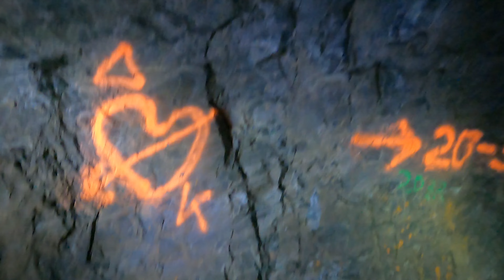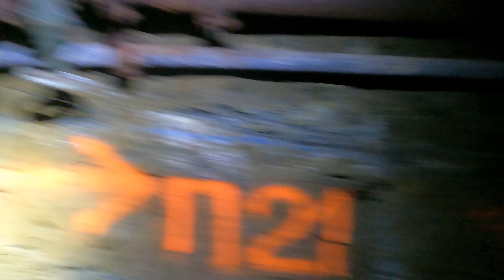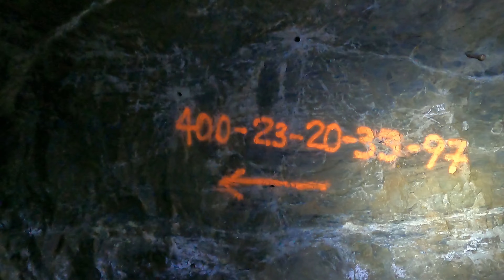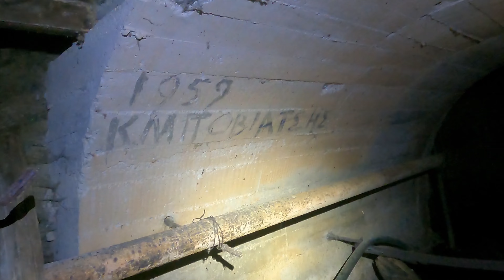Exploring the abandoned Villia mines (Adit No. 23) PART 6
This adit has connections to several other mines (e.g. Villia Adits no. 23 and 20, Plaka Adit No. 80).

It is a long adit that connects Villia mines and Plaka mines.
This adit enters the local mining district ("chantier" of the French miners) 23.

Note: The number "123" may have been used because the adit is at an altitude of 123 m. However, an adit 123 is not found on mining maps of this area.